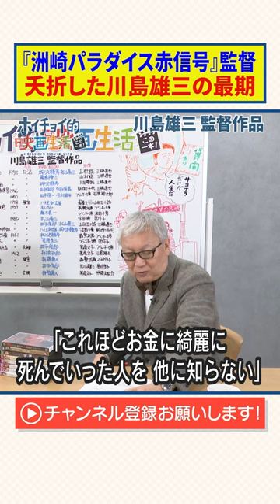『洲崎パラダイス 赤信号』監督｜夭折した川島雄三の最期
今回は『洲崎パラダイス 赤信号』『幕末太陽傳』など多数の名作を残した映画監督・川島雄三について解説します。

愛のお荷物
あした来る人
銀座二十四帖
風船
洲崎パラダイス 赤信号
幕末太陽傳
接吻泥棒
特急にっぽん
箱根山

出演：馬場康夫（株式会社ホイチョイ・プロダクションズ）
制作・著作：ソニーマーケティング株式会社
制作・編集（OCPX）：株式会社クリーク･アンド･リバー社